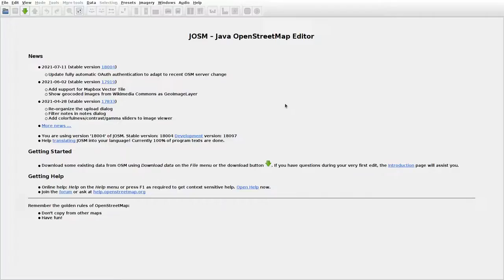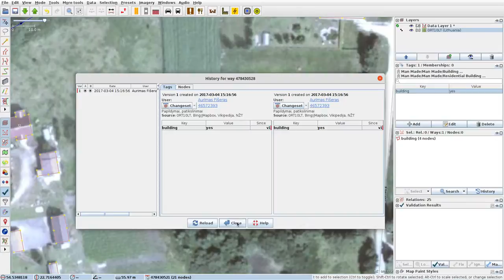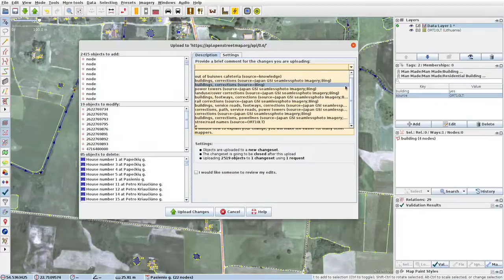JOSMrec0813 2021 07 31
Lithuania. Girėnai, Meiliūnai, Totorkiemis. Tracing buildings (mainly) in JOSM for openstreetmap.